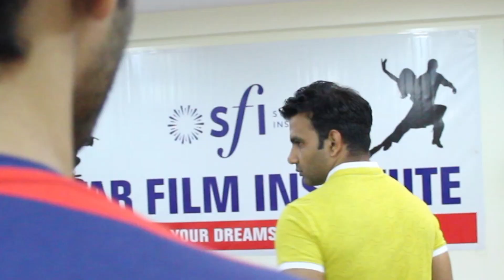Gundaraj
SFI-For the students by the students.